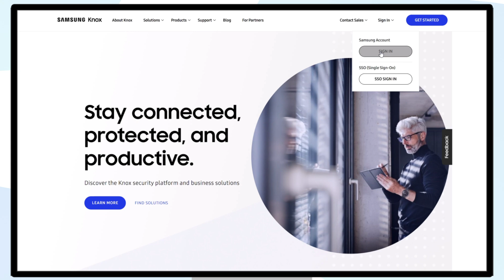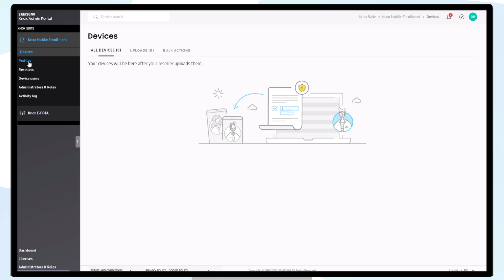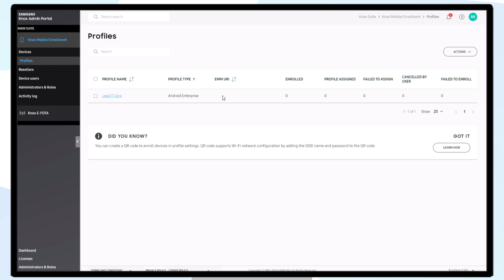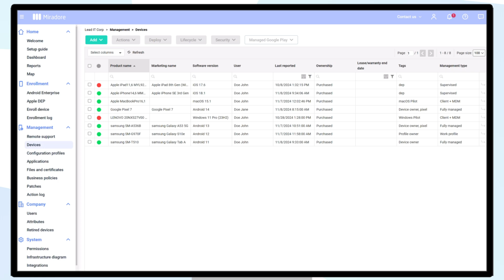Enrolling Android Devices using KME | Miradore How-to Tutorials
Learn how to seamlessly connect your Miradore and Samsung Knox Mobile Enrollment accounts to enable automatic device enrollment. This step-by-step tutorial guides you through:

0:00 - Introduction
0:18 - Downloading Knox Mobile Enrollment configuration
0:42 - Registering/ Signing into a Samsung Knox Mobile Enrollment Account
1:03 - Registering a reseller Account
1:22 - Creating an enrollment profile in Knox
1:38 - Configuring profile settings
2:04 - Adding registration key and device settings
2:31 - Managing enrolled devices

This integration allows for effortless deployment of Samsung devices to your organization without manual setup. Perfect for IT administrators looking to streamline their device management workflow.